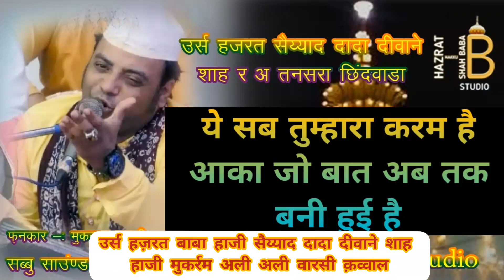Yeh Sab Tumhara Karam Hai Aaqa || Haji Mukkaram Ali Warsi || ये सब तुम्हारा करम है आका की बात अब तक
छिन्दवाड़ा क़व्वाली
तंसरा उर्स हज़रत बाबा दीवाने शाह र अ

Hazrat baba haji saiyyad ahmed deewane shah  Urs
Chhindwada QAWWALI

Qawwali   haji mukrram ali warsi
 Urs         Tansara Chhindwada

All Our rograms Are Very Beneficial This Will Give You
qawwali song //

HAZRAT HAKKU SHAH BABA STUDIO

क़व्वाली की दुनिया में आपका स्वागत है 🤗✌️🤗
@Hakku Shah Baba Studio

Occasions : Urs kameti

Organiser : Dargah

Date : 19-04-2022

Venue : CHHINDWADA TANSARA

Shoot By : Hakku Shah Baba Studio

Lebal : Hakku Shah Baba Studio

Producer : Sageer Ahmed